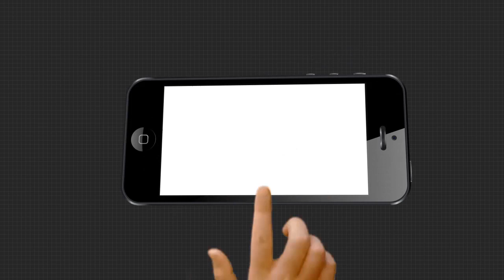ପାଟଣେଶ୍ୱରୀ ମନ୍ଦିରରେ ମହା ସପ୍ତମୀ ପୂଜାର୍ଚ୍ଚନା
ବଲାଙ୍ଗୀର ଜିଲ୍ଲା ପାଟଣେଶ୍ୱରୀ ମନ୍ଦିରରେ ମହା ସପ୍ତମୀ ପୂଜାର୍ଚ୍ଚନା ବାବଦରେ ମନ୍ଦିରର ପୂଜକ କଣ କହୁଛନ୍ତି ଶୁଣନ୍ତୁ.